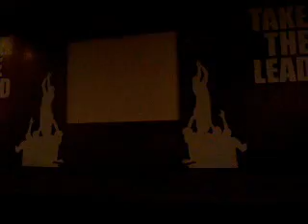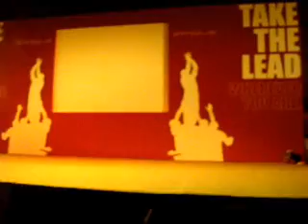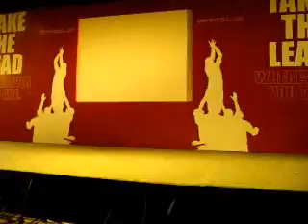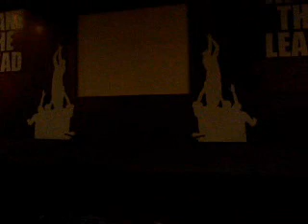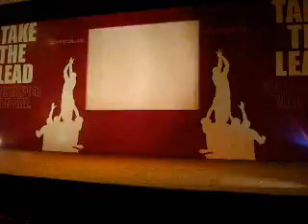Ample-Part-1.wmv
Ample Annual Day At bangalore, A DanceDrama By Us. Indu/Bhrath/Sudesh/Umashankar & Vijay...